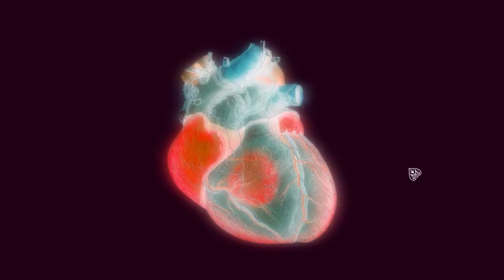Rosa the Monster - Cupid - Alt! Choices 1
DO NOT TELL ROSA SHE IS A MONSTER OR SHE WILL BECOME ONE. Like, seriously. Noncon kinda stuff starts to happen. I don't narrate AS MUCH of this episode partially bc it makes me super uncomfortable and partially because the file was corrupted. So in this one she goes knife-happy and totally unhinged. Geez. She does NOT want to murder people but also doesn't want Ghost Mum to leave her alone to the point where she tries to resurrect dead people. Also, if Mom's TRUTHS were real...that's messed up. Ghostmum was not nice. Neither is murder. You know this, Rosa. Stop listening to disembodied voices and go on a walk through the park or something.

Also for the variation of this, when she goes in the corner like NONONO TALK TO ME MUM, if you don't say anything Guilleme doesn't actually kill her in my playthrough he just picks her up and tells her he'll have her as an occasional snack from now on, like a love slave. She accepts and is carried off happily like a bride, even though she is NOT gonna like that ship or the things he does. Oh well. Everybody has their bad days I guess. We'll have to keep playing to get more but I figured this was a good terrifying start. Thoughts?